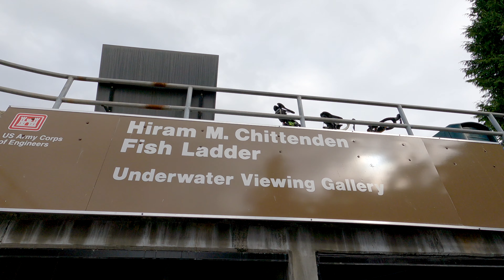Where to cycle in Seattle | West Seattle to Lake Union Round Trip | Seattle Cycling Routes | Two Fox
We weren't sure where to cycle in Seattle. There's probably a lot of great Seattle cycling routes. Papa's pal Drey took us on one of his favorite from West Seattle through downtown along the ocean and through a park up around a peninsula to the lock between Union lake and the Puget sound. Drey had bike troubles along the way so we stopped by the Alpine Hut a bike shop nearby. We then went from the lock to Figurehead Brewing Company and Boxcar Alehouse. From there we rode back to West Seattle. Drey had a little dog chasing him as he rode so he had to turn around to bring it back to the owner. Zass almost hit a guy who walked in her way without looking. We got back home and took Drey's kayaks out for a little cruise and then headed in to the sauna. What a great way to end the day! We don't know if there are any better Seattle cycling routes but this one was epic! There are probably other great places to cycle in seattle but we aren't sure where to cycle in Seattle. good thing we have a friend! Thanks Drey!!!

0:00 Intro
1:22 West Seattle to Elliot Bay Marina
4:41 Bike Troubles
5:31 Ride to the Lock
6:00 Ballard Locks
7:05 Figurehead Brewing Company
7:21 Boxcar Alehouse
7:43 Ride Home
10:08 Kayaking Back Home
10:59 Sauna